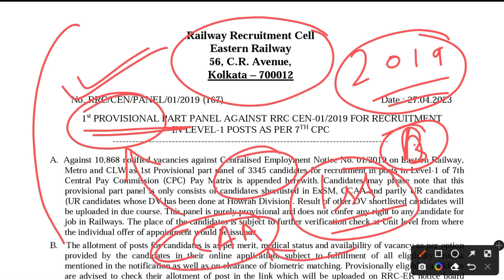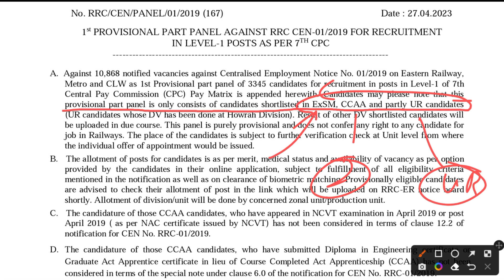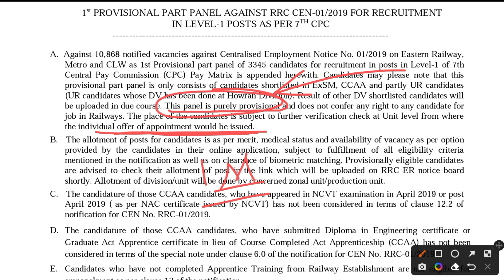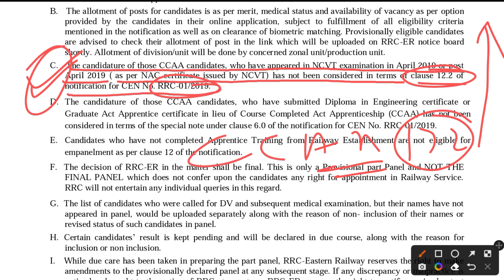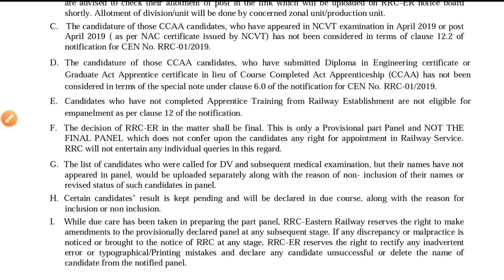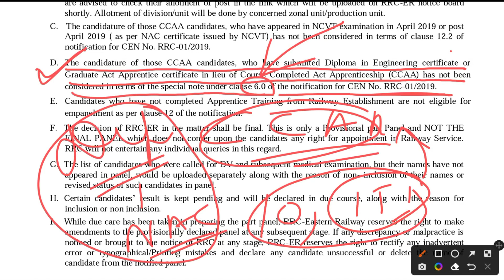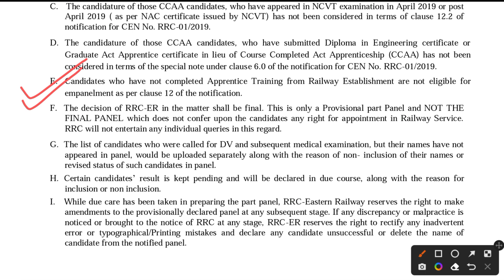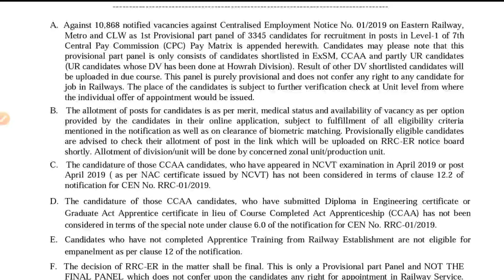RRC GROUP D बड़ी खुशखबरी CCAA, Panel जारी ! || Eastern Railway Kolkata Group D Panel List Out 🔥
In this video, we bring you exciting news for RRC Group D aspirants. The Eastern Railway Kolkata has released the panel list for Group D recruitment. The video provides detailed information on the release of the panel list and the selection process. We also discuss the CCAA (Course Completed Act Apprentice) and how it impacts the selection process. If you are a Group D aspirant, this video is a must-watch for you.

इस वीडियो में, हम आपके लिए आरआरसी ग्रुप डी के उम्मीदवारों के लिए रोमांचक समाचार लेकर आए हैं। ईस्टर्न रेलवे कोलकाता ने ग्रुप डी भर्ती के लिए पैनल सूची जारी की है। वीडियो पैनल की सूची जारी करने और चयन प्रक्रिया के बारे में विस्तृत जानकारी प्रदान करता है। हम CCAA (कोर्स कंप्लीट एक्ट अपरेंटिस) पर भी चर्चा करते हैं और यह चयन प्रक्रिया को कैसे प्रभावित करता है। अगर आप ग्रुप डी के उम्मीदवार हैं, तो यह वीडियो आपके लिए जरूरी है। आरआरसी ग्रुप डी भर्ती पर अधिक अपडेट के लिए बने रहें।